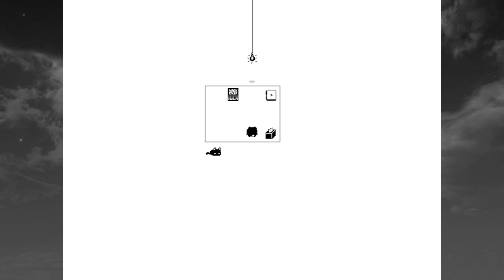Omori Part 25 - The Library Below